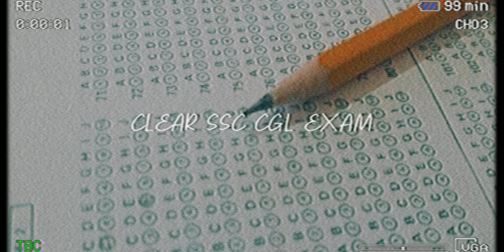Clera SSC CGL Exam Sub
Subliminal are the hidden sounds that goes to your subconscious mind and you feel whatever you desire is happened already. Don't think that with subliminal  everything will happen just by hearing you'll need patience and action
All the best
✨Remember
you are loved
Have faith
Be thankful
Be greatful
Affirmations🕊🍁
🔅You have the clear the exam in your first attempt
🔅 The exam is easy for you
🔅 You know all the answers
🔅 You have scored above the cut off
🔅 You feel confident in the exam Hall
🔅 You are relaxed
🔅 You have the capability to learn fast
🔅 The questions you have read come in the exam
🔅 You are selected in the final list
🔅 You are happy
🔅 You are greatful
🔅You are blessed
🔅 You are proud of yourself